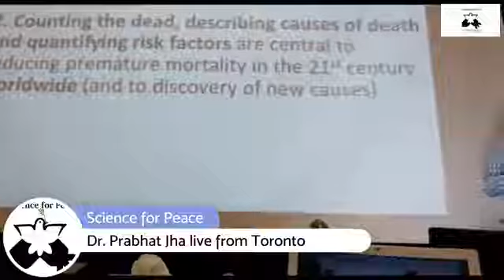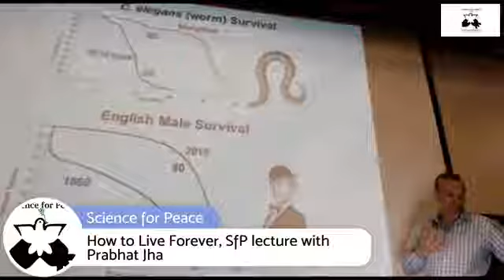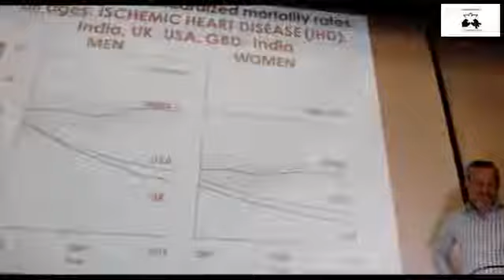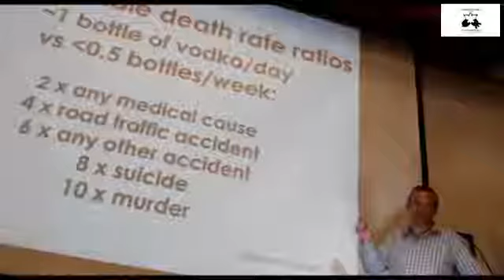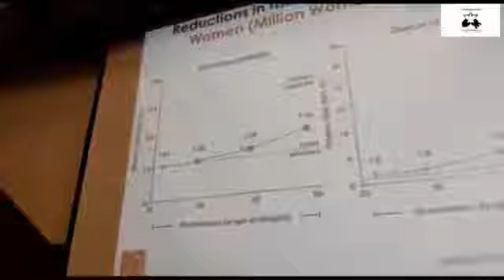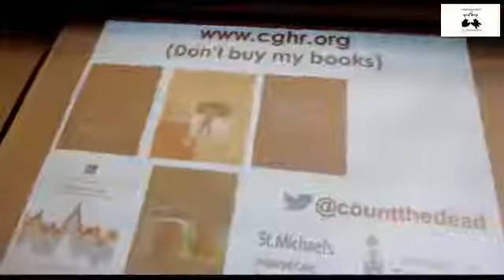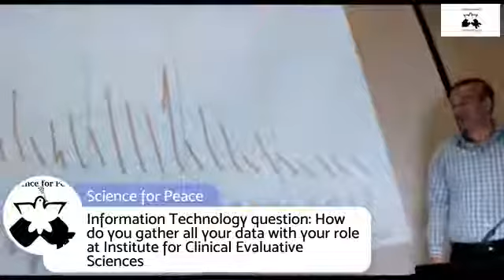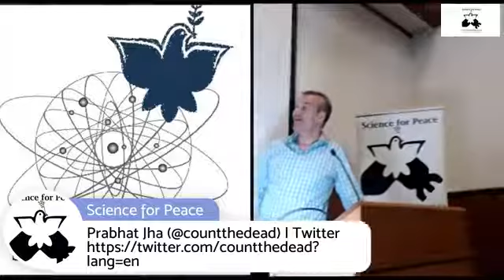Prabhat Jha on 'How to Avoid Cancer, Heart Disease, Pandemics and to Live Forever'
Toronto, 17 January 2018. Prabhat Jha is Professor of Global Health, Dalla Lana School of Public Health, University of Toronto.
Part of Science for Peace's (livestreamed) weekly lecture series at University College. For more details: scienceforpeace.ca/1157